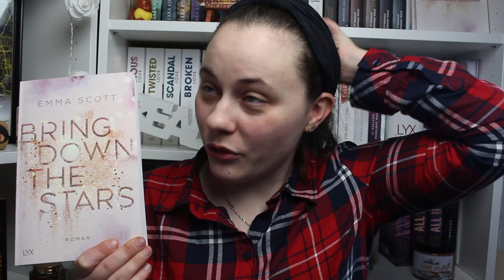LESEMONAT FEBRUAR | Magical World of Books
Hallo Zusammen :) Heute gibt es noch meinen Lesemonat vom Februar :) Der Februar war sehr durchwachsen :)